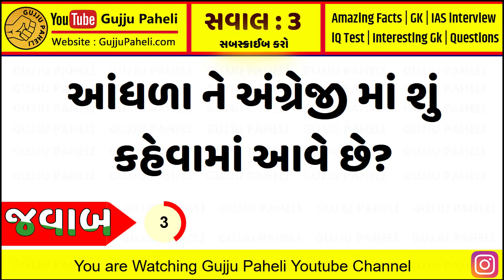Amazing facts| Samanya gyan |Study knowledge | General knowledge | Gujarati Ukhana | Gujju Paheli